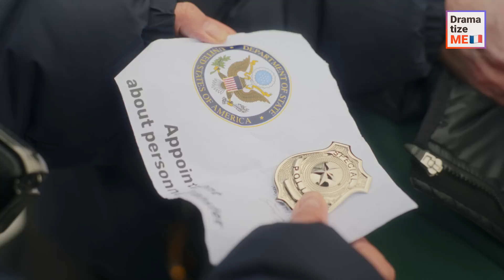Homme Noir Arrêté Par la Police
C'était le premier jour en tant que nouveau chef de la police pour un officier noir calme et réservé. Cependant, ses plans pour une police équitable et juste ont été rapidement remis en question par un agent raciste et corrompu, ainsi que par son partenaire. Cependant, ils n'avaient aucune idée que l'homme qu'ils harcelaient était leur nouveau chef de police et il leur a fait savoir qu'il ne tolérerait pas leur comportement toxique. Les deux hommes ont-ils changé leurs habitudes et sont-ils devenus dignes de porter l'insigne ou les efforts du chef ont-ils été vains ?

N'oubliez pas de taguer vos amis et d'envoyer des vidéos à d'autres personnes pour nous soutenir !